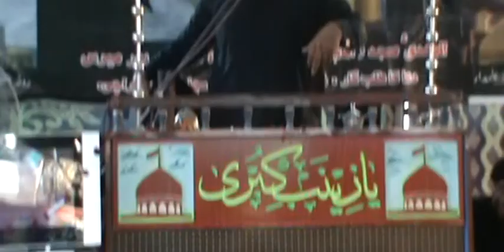MOLVI GHULAM MAHDI JATOI 12 SAFAR1443//20/09/21 MAJLAS@WADO ALAM GAMBAT(NAVEED ALI DAYO)SHAMSHAD ALI